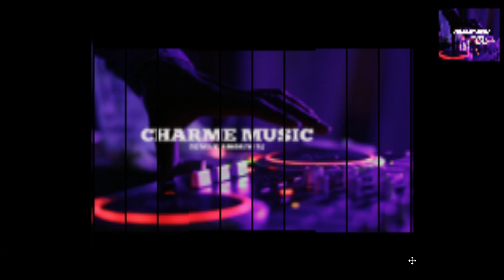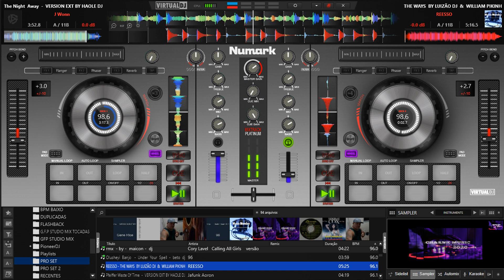CHARME 2019 2020 BY DJ MAX AMORIM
ESPERO UM OTIMO 2020 A TODOS ULTIMO SET DO ANO .. VOLTO SEXTA QUE VEM COM MUITO CHARME PRA VOÇES GRANDE ABRAÇO FELIZ 2020 A TODOSSSS
Playlist. ...CLAP MY HANDS.. MARCELL RUSSEL HAOLE DJWILL NEVER KNOW... TALL BLACK GUY ..BETO DJ UNCLE SAN.. CAN YOU FELL IT ... MAICON DJ SHINING STAR..SAVANNAH KNIGHT.. HAOLE DJ AUTOMATIC..TY JUAN ... HAOLE DJ YOU ARE THE ONE.. SHANIA TWAIN..HAOLE DJ BEALTIFUL. .QUI.510..HAOLE DJSIR CHARLES JONES..MY EVERYTHING..VANDI DJ CANDI GIRL.. DANNY MADEN..LIMA COUTO DJ INAYAH FT LUKE NASTY..CHUNKY BYTCHEZ..EXT.BY DEZINHO DJAFRO BLUE..KYMBERLI.MAICON DJLETS GET AWAY.. GENE RICE..HAOLE DJ GOOD PUSSY..BALANCE FT ERK THA JERK..HAOLE DJ THE NIGHT AWAY. .. J.WONN ...HAOLE DJ RESSO ..THE WAY. .BY LUIZAO DJ.